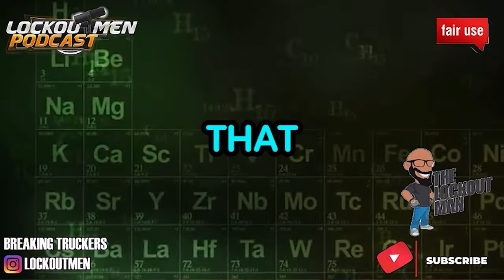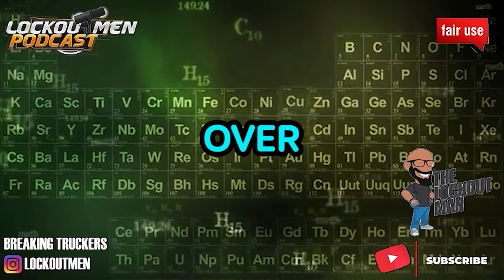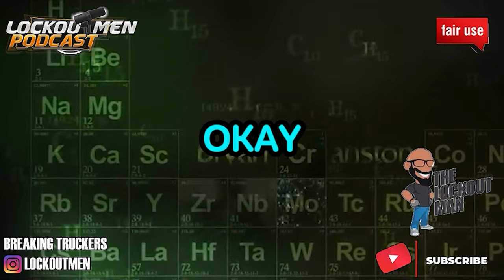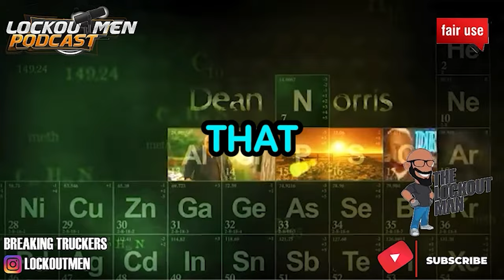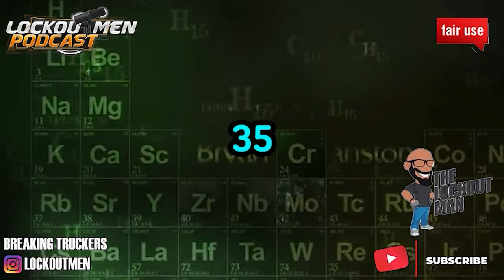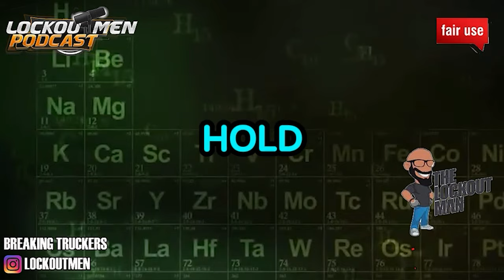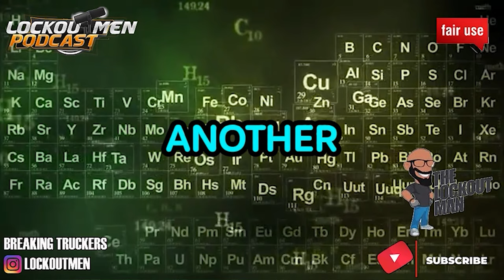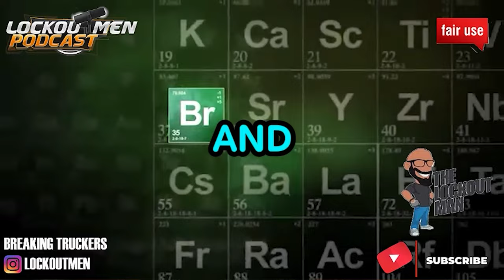Nebraska Atlantic Transportation MTC 24 review | The Recruiter Call Channel ☎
In Today’s Episode: Nebraska Atlantic Transportation MTC 24 review
I’m not transparent? .60cpm for 30 yr drivers?
Let’s just say the end of the call went down hill
• A female passenger and her mother had a Road Rage incident with this company driver
00:00 Nebraska Atlantic Transportation
03:19 SUMMARY
16:18 REVIEWS,  Road Rage incident with this company driver